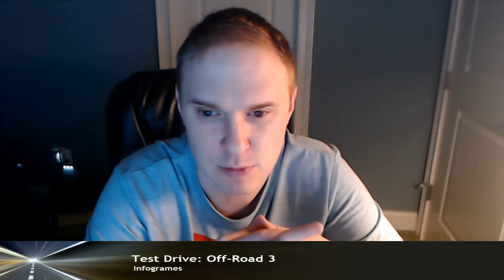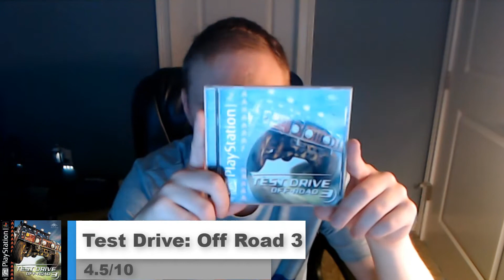TTBurger Game Review Episode 245 Part 7 Of 8 Test Drive: Off-Road 3 ~PlayStation Version~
Today we continue more Test Drive: Off-Road action in my review of Test Drive: Off-Road 3 for the PlayStation by Infogrames released on Halloween of 1999. Enjoy.